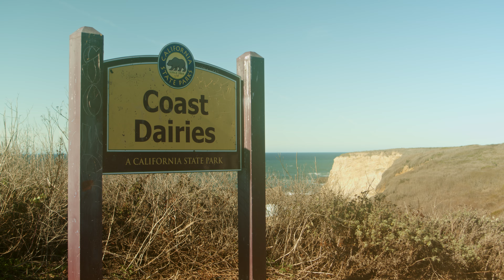Always On My Mind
Music Produced by Robert Berry
Director/Producer/Videographer/Editor: Blake R. Ward

But you were always on my mind

I'm so happy that you're mine
If I made you feel second best
Girl, I'm sorry I was blind

Tell me, tell me that your sweet love hasn't died
Give me, give me one more chance to keep you satisfied, satisfied